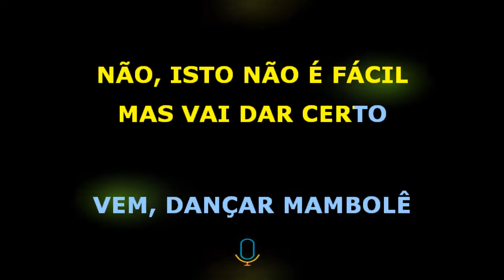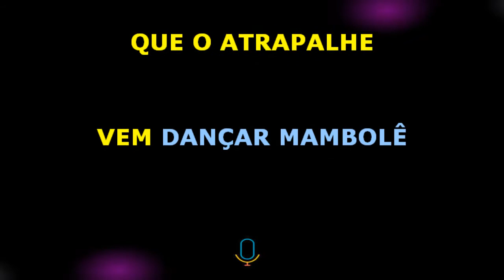VAMOS DANÇAR MAMBOLE = TRIO LOS ANGELES = KARAOKE